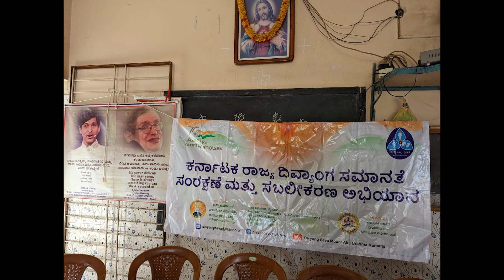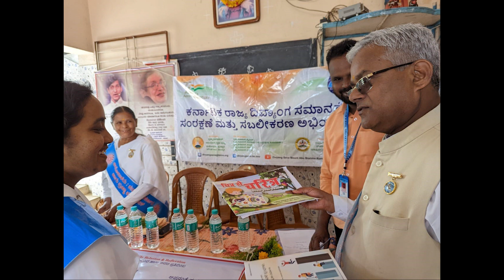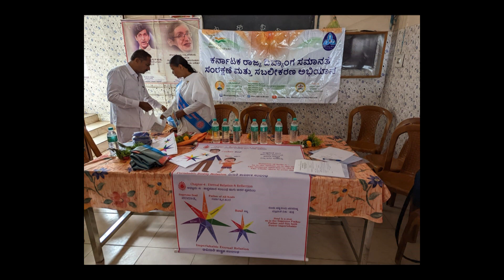दिव्यांग सशक्तिकरणअभियान,प्रिथी स्पेशल ID स्कूल, गोलार डोडी ,मांड्या कर्नाटक Preethi Special Kanatak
Divyang Seva Department of Brahmakumaris, Shantivan, under the Theme –Empowering persons with Disabilities and Ensuring Inclusiveness & Equality is conducting  statewide campaign with the collaboration of state Govt. With the grace of Almighty. Seva team is getting grand success.
Its main mission is to do worldwide services too for empowering differently Abled persons through self-realization and teachings of Rajyoga Meditation to develop inner qualities & virtues.
Seva team is visiting to  all VI,HI & ID institutions (Specially Disabled Persons) to give them motivation regarding how to face the challenges.
Department has printed  Braille Books for Visually Impaired which  are gifted to all  such Institution’s libraries. Blessing cards are printed to give them on special occasions. Different value based games are  played with VI students which help to face the challenges & to test IQ of each too. Talent shows are conducted to motivate their inner qualities, so talented students get inspiration. 3D models are prepared by Divyang Seva Dept. which provide the knowledge of Meditation Course.
 For Hearing Impaired people some sign language motivational stories are uploaded on You Tube channel which is getting lot of inspiration. Care takers  of  ID people are trained by conducting special training programs  which are very helpful.
Chitr se Charitra Drawing Book is printed by Divyang Dept. Each page contains  drawings  based on different  Virtues.
Mission for Empowering the persons with disabilities has shown a path way to entire state for promotion of inclusiveness and equality in a larger society.
Whole hearted co-operation from Brahmakumaris Centers for each state is praiseworthy. Initially it looked difficult but with the constant training programs, it inspired the resource persons & they conducted perfectly as team work.